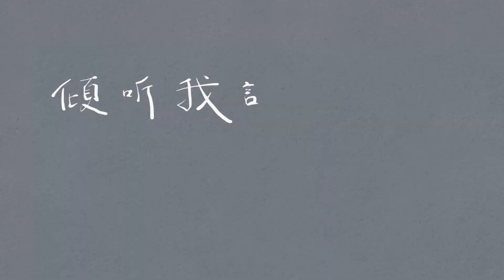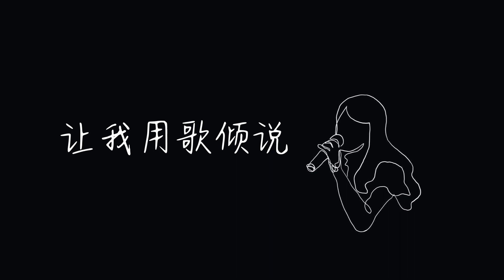【37°C】倾听我说 | 螺丝钉线上分享会 | 自创曲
或是可以到我们的面子书专业和Instagram关注我们的最新动态，
小小的支持会是我们最大的鼓励💪🏻！

♫倾听我说♫

演唱：林于琴 Ivy Lim
作词 / 作曲 ：陈沅祈 Jasmine Chan
编曲 ：温诗羽 Dominic Woon

声音掺杂太多
你听不见对错
全 怪 我的 错
取悦奉承很多
沉默却被略过
能否 看看我的努力 也有过

流言蜚语交错
不实言论盖过
你 就 别再说
是非口舌太多
真相却被淹没
就像 车窗外的雨滴 一扫而过

倾听内心的我
不求多
只想 让你懂我
Give me a moment
世界欠我很多
请你 用一个拥抱
安抚我的难过
噢~ Listen to me
噢~ 倾听我说
轻轻对我说
你真的很不错

对话变得畏缩
谈话不再洒脱
还是 不说了
谁说没有轮廓
就不值被概括
难道 你会比我好多 赶紧听我说

倾听内心的我
不求多
只想 让你懂我
世界欠我很多
请你 用一个拥抱
安抚我的难过

庸俗 的话 不用说
只想 夜幕  有人诉说
Listen to my song
让我用歌倾说
其实我 很想说

我要的真不多
请你 用一个拥抱
解读我的失落
噢~ Listen to me
噢~ 倾听我说
轻轻对你说
谢谢一路陪着我

木吉他 Acoustic Guitar : 温诗羽 Dominic Woon
和声 Backing Vocal : 陈沅祈 Jasmine Chan

影片剪辑 Video Editing : 陈沅祈 Jasmine Chan

❖ 歌所表达的含义：
生活中会遇到很多不公平的事情和误会。
你希望大家都听你说，听你解释，但是人都只喜欢听自己喜欢的。
最后，你发现，其实不需要大家都听你的。
只要珍惜你，了解你的人，愿意听你说便足够了。

♫37°C - 螺丝钉线上分享会 其他歌曲♫